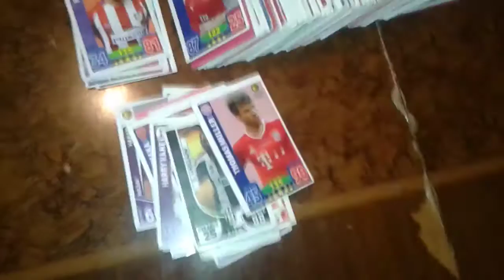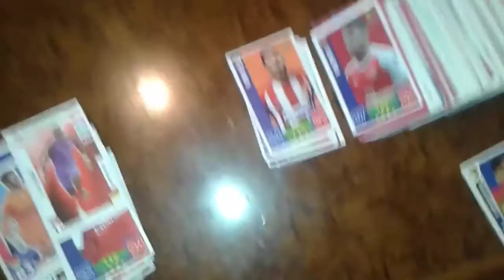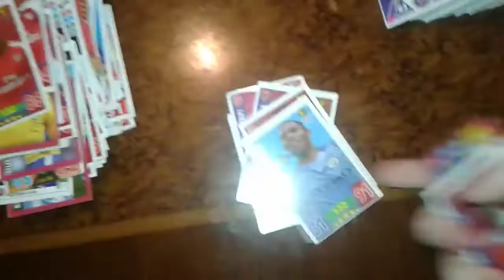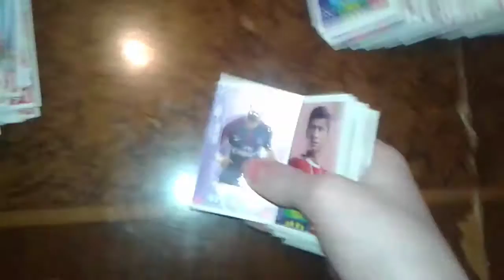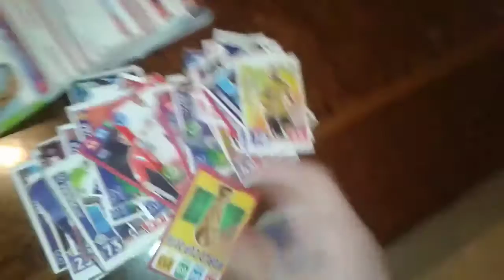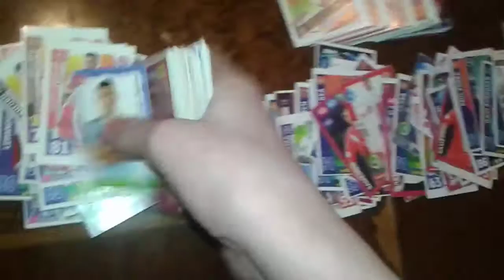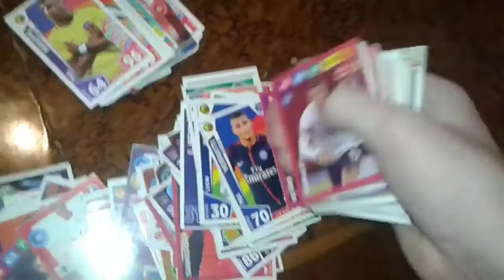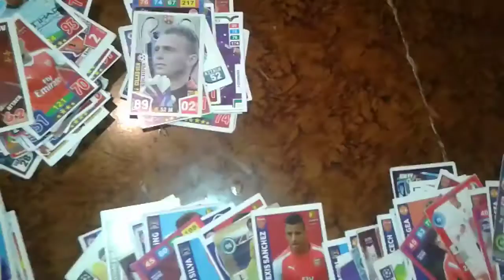BALACA FUTBOL KARTLARI 2020 2021 MESSİ NİHAD MESSİ KRAL